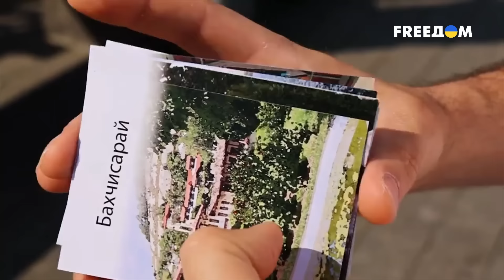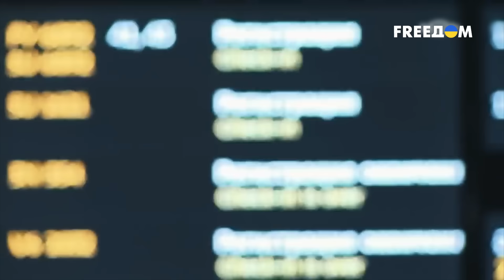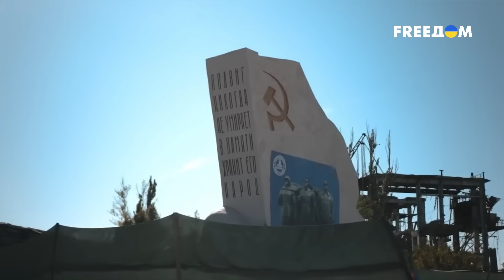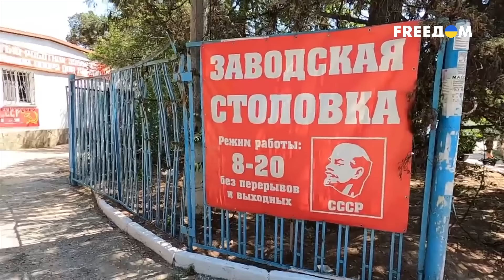АДСКИЙ отдых в Крыму. Россияне почему-то не хотят ездить отдыхать на полуостров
10 лет украинский Крым находится под российской оккупацией. Однако, часть россиян, которые так радовались тому, что оттяпали украинский полуостров, почему-то ездят отдыхать на курорты Краснодарского края, Египта и Турции. Но есть и те, кто не имеет чувства самосохранения – и выбирает провести досуг в Крыму. Давайте откроем матрешку и узнаем, как проходит юбилейный курортный сезон на крымском полуострове?